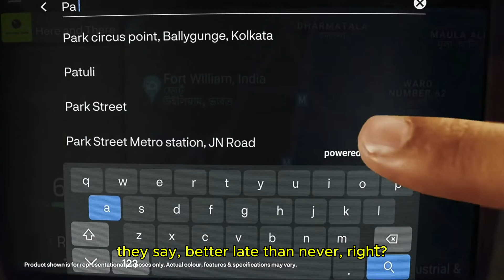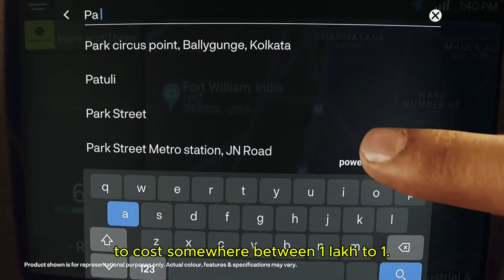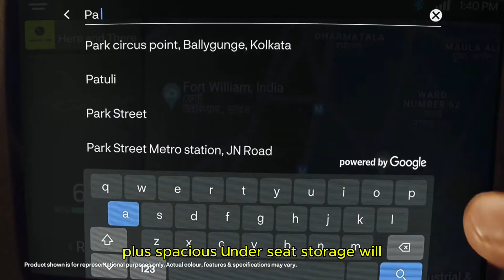Suzuki Access EV Scooter | 470KM Range | Specs, Features, and Launch Details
Hello Everyone, welcome to the Automobile Engineering YouTube channel. You will find the best educational videos on automobile engineering. In this video, you will find the details of the Suzuki Access EV Scooter | 470KM Range | Specs, Features, and Launch Details

2025 suzuki access electric
suzuki access electric 2025
2025 suzuki access 125
suzuki access 125 2025
suzuki burgman electric scooter review
2025 suzuki access
suzuki access 125 bs6
access scooter
electric scooter